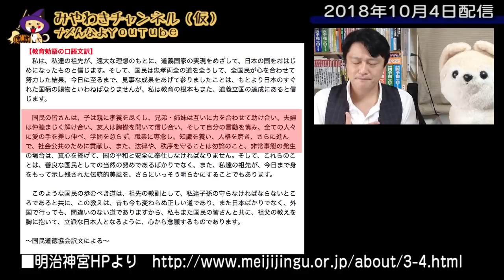柴山大臣の「教育勅語」を問題視する辻元清美氏の大問題｜マスコミでは言えないこと#232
テレビを見ると死ぬ時代
柴山文科大臣の「教育勅語」を問題視する辻元清美氏。テレビも発言を切り取り過大な問題にすり替えようとしている。テレビだけを見ていると「日本の心」を失う時代になった。

今回のワンコ「集中できない」